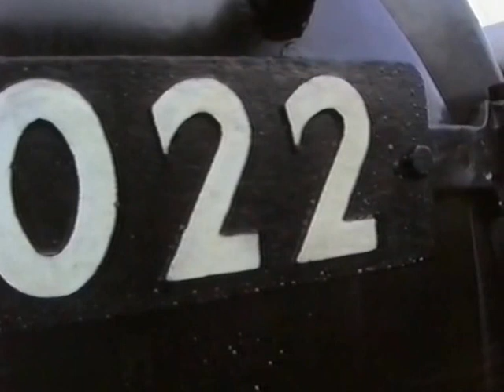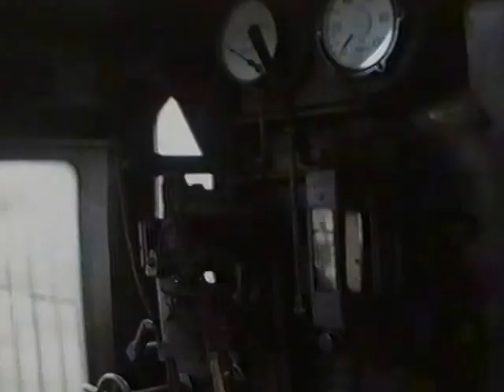78022 on Keighley Worth Valley Railway fitted with a Giesl ejector.Part 1.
78022 on the Keighley Worth Valley in 1995 testing out the Giesl ejector fitted to the Locomotive by R Gomersall,This was for a short period as an experiment to see how the engine performed.I filmed with a Panasonic SVHS camera,can't now remember what model.We were double heading with 75088 on the round trip to Keighley and Oxenhope.The sound of the exhaust from the narrow Giesl ejector was very distinct from the normal chimmney.The footplate crew was,driver Jock Adams,sadly can't remember the fireman,R Gomersall who's idea it was for the experiment,and H Greenwood filming.